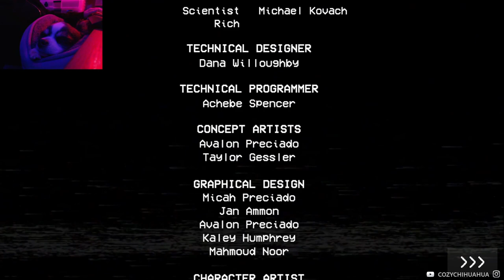GAMEPLAY | Poppy Playtime Chapter 1 "A Tight Squeeze" Part 2 | Ending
This is part 2 of Cozy Chihuahua playing Poppy Playtime Chapter 1 "A Tight Squeeze." Loved the ending and look forward to playing Chapter 2!
Contents:
0:00 Intro
0:45 - 1:47 Circuit Puzzle
2:29 - Entering Make A Friend
4:20 - A Close One
4:35 - Pink VHS Tape
5:58 - 7:48 Circuit Puzzle 2
8:23 - Power On
10:25 - Friend Made
10:39 - Toy Accepted
11:25 - Huggy Wuggy Jump Scare
11:42 - Entering Conveyer Belt
12:00 - First Death
13:16 - Second Death
13:25 - DOGGY TEA TIME!
14:46 - Third Death
16:11 - Killing Huggy Wuggy
16:31 - 17:36 Black VHS Tape
17:46 - Entering Flower
18:30 - Meeting Poppy
18:58 - End of Chapter 1